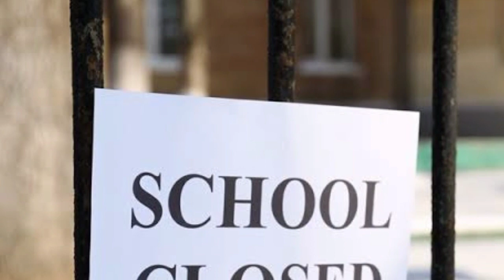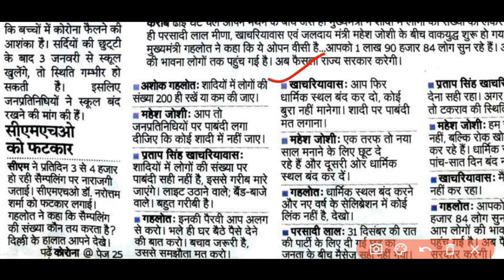राजस्थान में 3 जनवरी के बाद भी नहीं खुलेंगे स्कूल-कॉलेज! School Close In Rajasthan! Today News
[1].